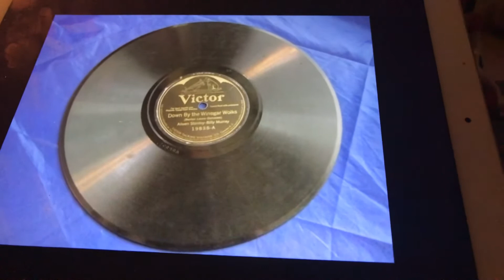Fishing Ada Jones and Len Spencer